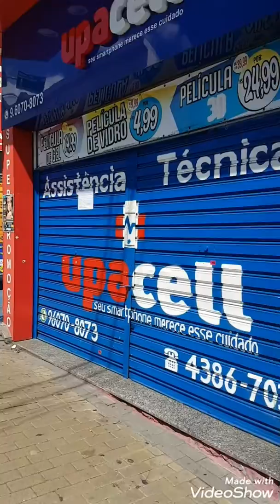O dia em que a terra parou.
PASSWORD : Ds2sq21s

PASSWORD : Ds2sq21s

PASSWORD : Ds2sq21s

?? PASSWORD : Ds2sq21s

Enjoy CARAPICUÍBA Centro 24/03/2020